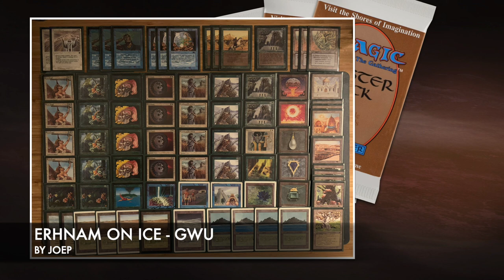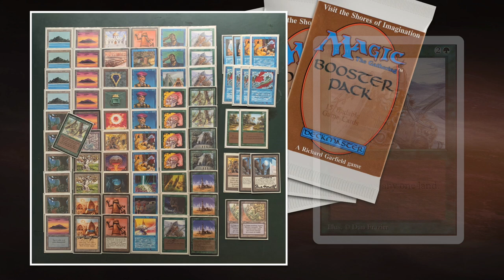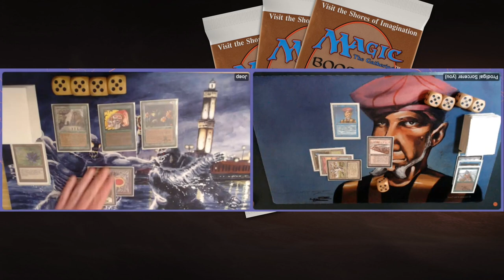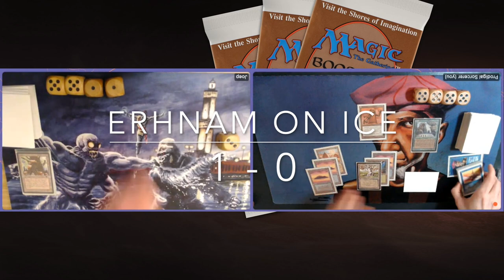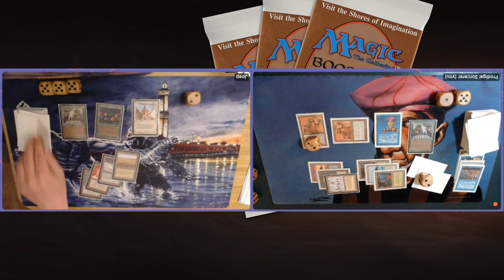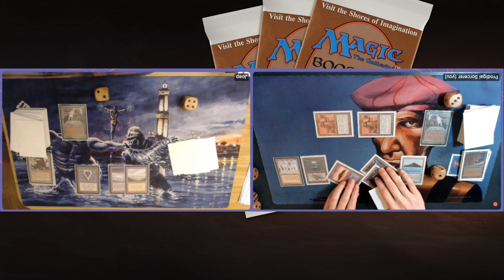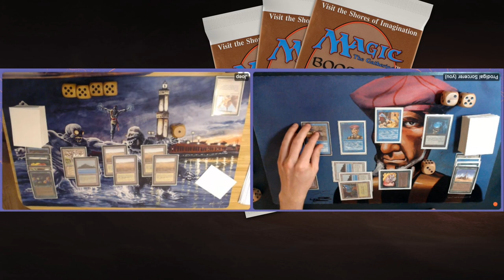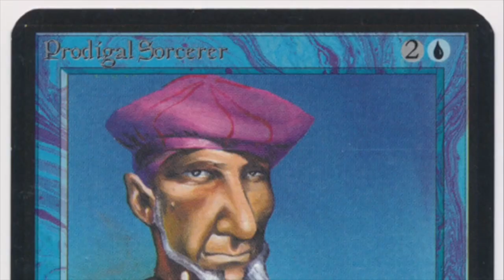Erhnam on Ice GWU vs Living Plane UG | Old School Magic the Gathering (MTG) | 665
Living Plane and the mighty Prodigal Sorcerer are back in today's MtG 93/94 battle! I am giving my Green/Blue Timmy's Plane another go and this time I am playing against the poweful Erhnam on Ice deck.

Decks: Erhnam on Ice GWU vs Living Plane UG
Players: Joep vs Timmy

00:00 MTG 93/94
01:10 Erhnam Deck
04:15 Living Plane Deck

09:12 MTG Games

Custom Sleeves with a Discount